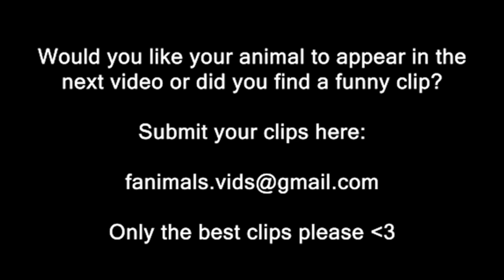Best funny animal compilation | #59